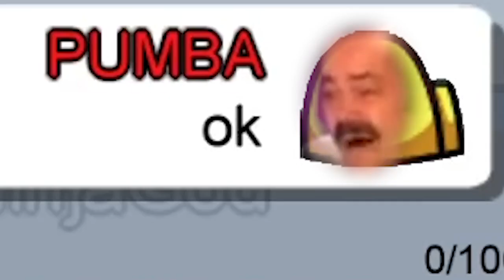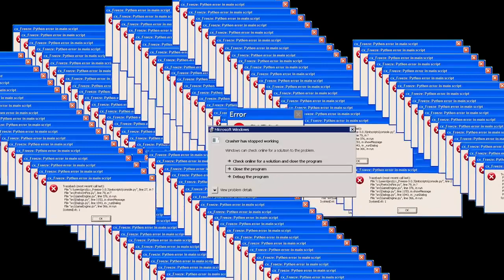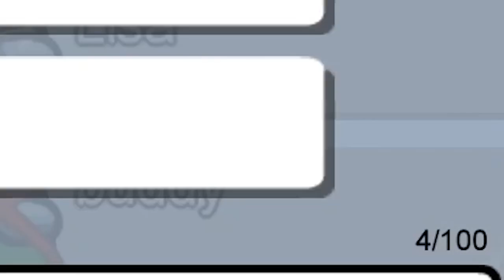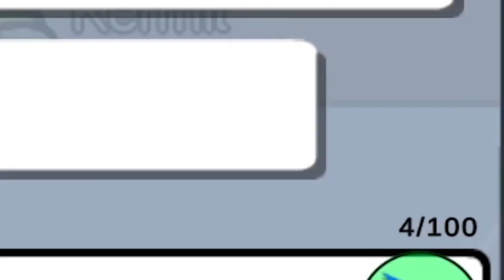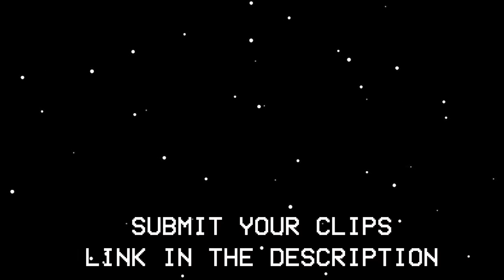Among Us Funny moments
Among us funny times